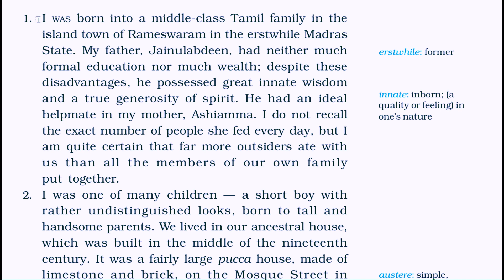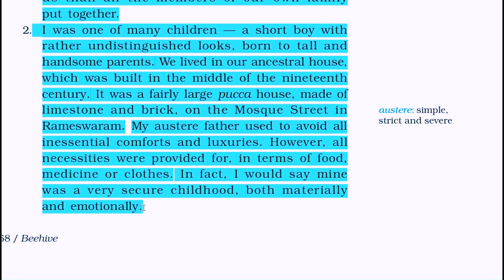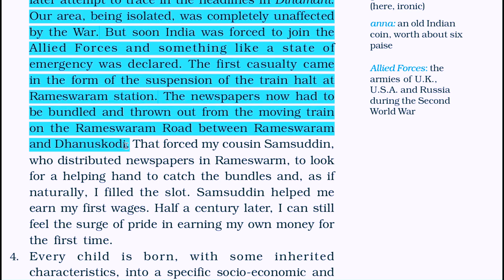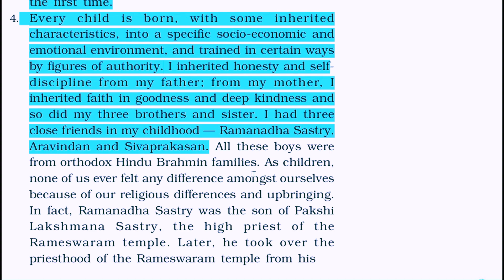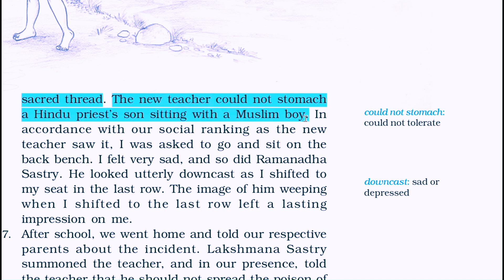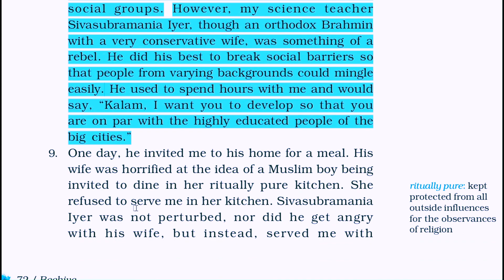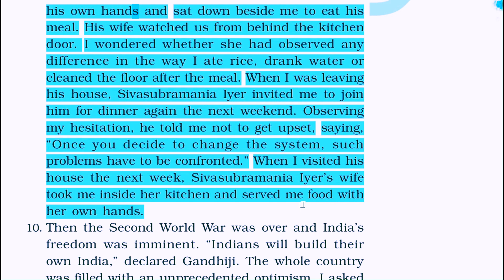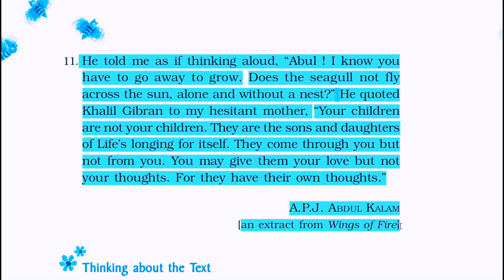MY CHILDHOOD//CBSE//NCERT//ENGLISH-9//TELUGU EXPLANATION